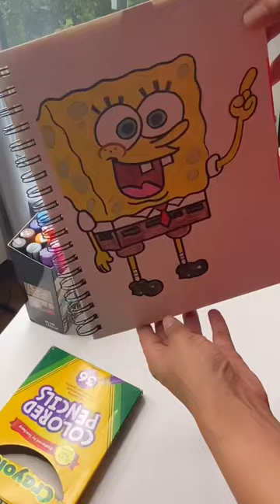Coloring SPONGEBOB with POSCA Markers & Colored Pencils